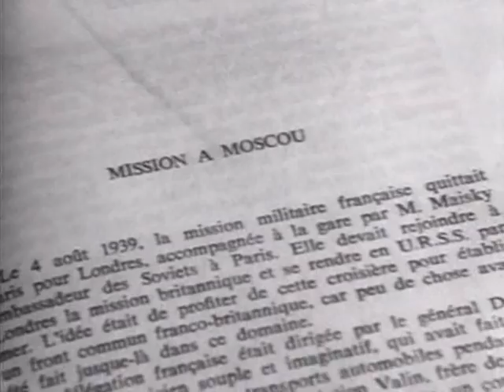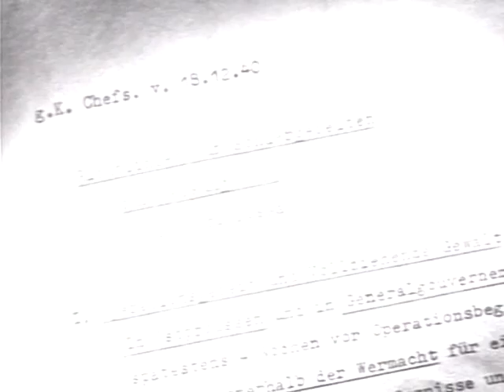V O V 1941 1945 01 seriya iz 17 2000 XviD DVDRip Kinozal tv